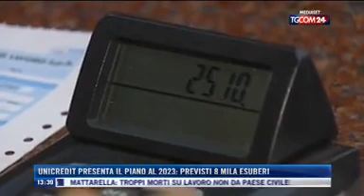UNICREDIT: SILEONI SU TGCOM24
Ripreso da tutti i media il commento del segretario generale della Fabi sul piano industriale presentato dal gruppo di Piazza Gae Aulenti.